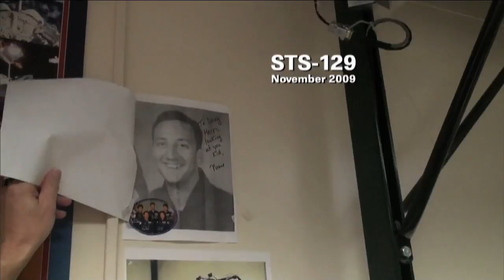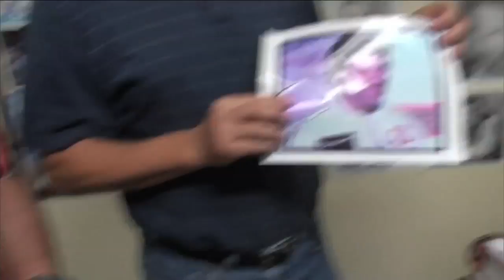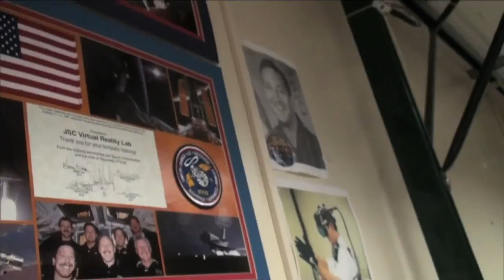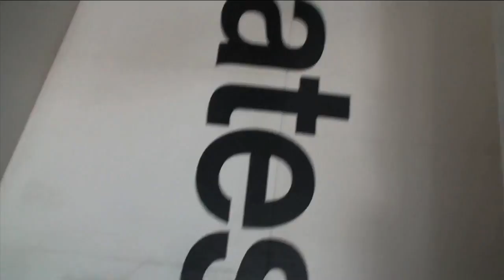Mass Shares Shuttle's "Close-Up"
In this episode of "NASA Behind the Scenes," astronaut Mike Massimino takes you up to - and under - the space shuttle as it waits on launch pad 39A at the Kennedy Space Center for the start of a recent mission. But first, learn about some of the very famous visitors to the virtual reality laboratory at the Johnson Space Center, as Mass takes you on a tour of this facility where astronauts train for and simulate spacewalks.